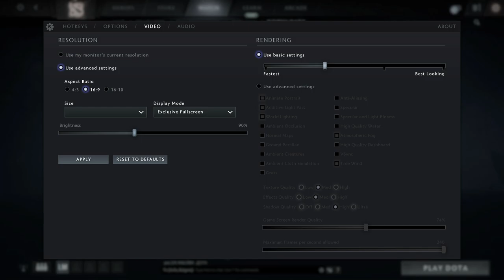Intel UHD Graphics 620 [Laptop] - Dota 2 Gameplay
Full HD (1080p), Medium
★ UHD Graphics 620 laptops
★ More benchmarks: Soon
LaptopMedia.com